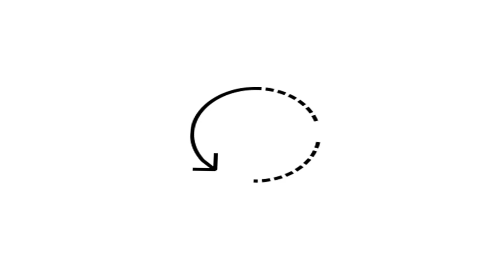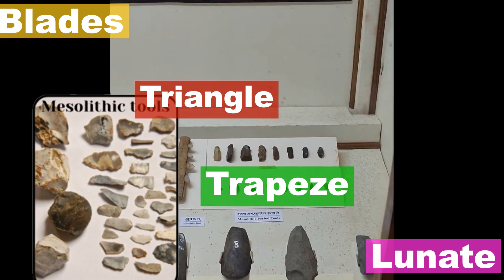Paleolithic, Mesolithic and Neolithic tools analysis by Lokesh Jindal.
history india ias upsc ssc ancienthistory prehistory. Analysis of Palaeolithic, Mesolithic and Neolithic tools, their typologies and distinctions.